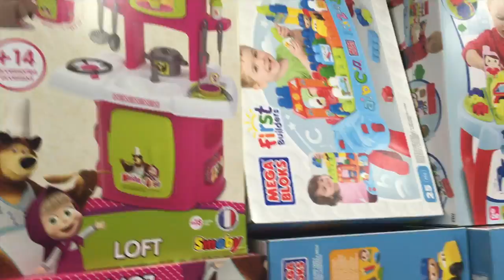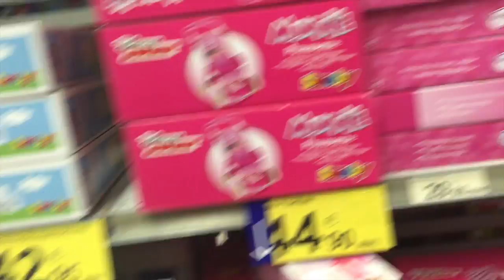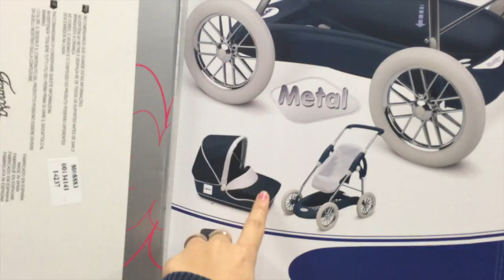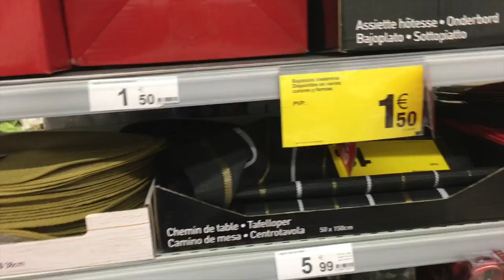ME SIENTO MAL + RECETA CON QUINOA| VLOGMAS #23 (22/12/15)